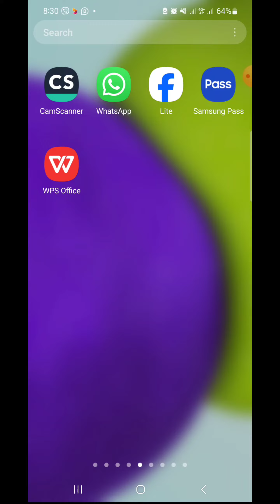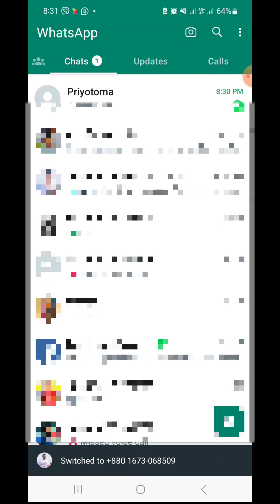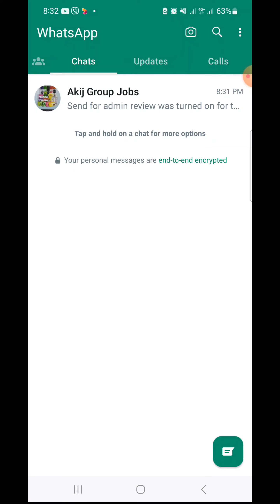whatsapp two account new update bangla।whatsapp।Bangla।Two account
whatsapp two account new update bangla